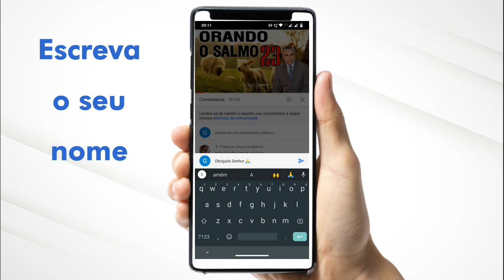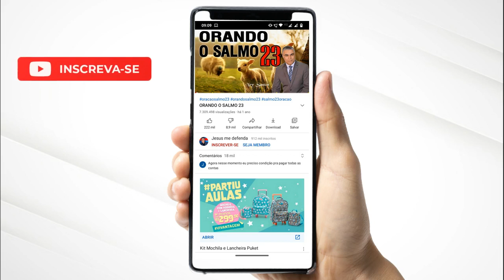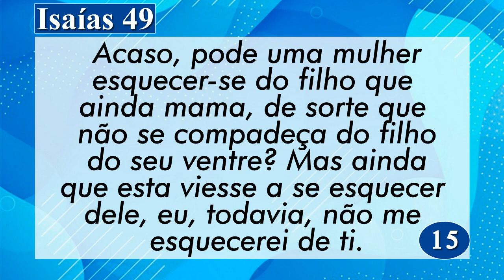PALAVRA DE HOJE 12 DE AGOSTO DE 2021 | Quinta feira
Palavra do dia de Hoje dia 11 de Agosto de 2021 Evangelho do dia 11/08/2021. Uma mensagem de fé e esperança. Palavra de Deus pra HOJE – Um devocional diário. Prayer Today

Agência: 0405
Operação: 1288
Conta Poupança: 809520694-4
TITULAR: VALDINEI APARECIDO ALVES

Agência: 3774
Conta Poupança: 24495-2/500

Agência: 1588
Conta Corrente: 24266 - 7